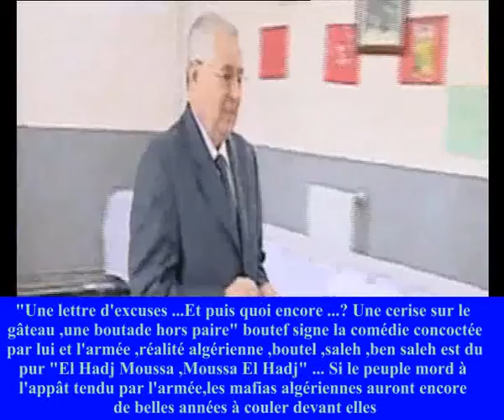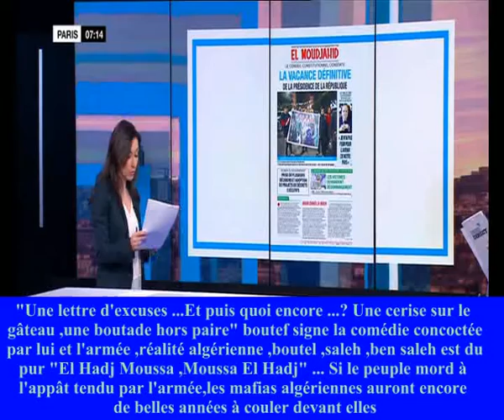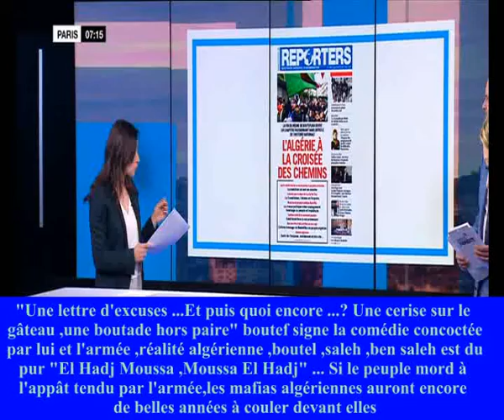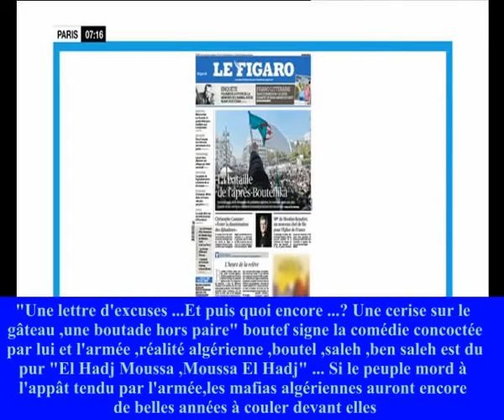Lettre d'excuses de boutef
« Une lettre d’excuse et puis quoi encore .??? » , une cerise sur le gâteau ,boutade hors paire » ,boutef signe la comédie concoctée par lui et l’armée ,réalité algérienne boutef ,saleh ,ben saleh est du pur « El Hadj mousssa ,Moussa El Hadj » …Si le peuple mord à l’appât présenté par l'armée les mafias algériennes auront encore de belles années à couler devant elles